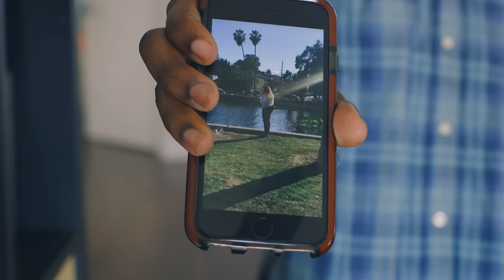Weird Quirks Roommates Have: Opposite Sex Roommates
“Your Samurai sword’s done!”

BuzzFeedViolet
BuzzFeed Violet: the good kind of awkward. Short, relatable videos that are totally you. New videos from your favorite characters every Wednesday, Friday and Sunday!